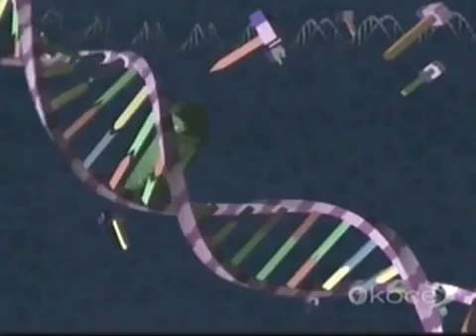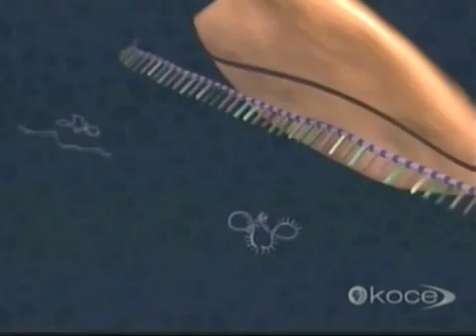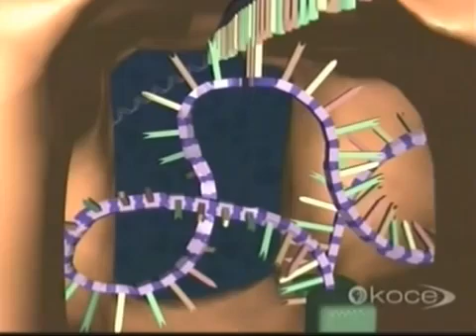From RNA to protein synthesis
Module Name: From RNA to protein synthesis